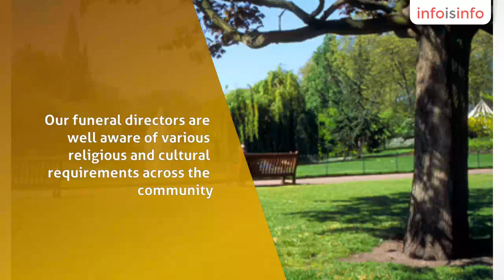Funeral in Marrickville - Heavens Own Funeral Service - InfoIsInfo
Heavens Own Funeral Service, Funeral in Marrickville.

Heaven’s Own Funeral Service has many years of experience in the funeral industry. Our funeral directors are well aware of various religious and cultural requirements across the community. We conduct funerals that are unique, special and as dignified as the life it is celebrating. Whether it is a religious Church or Temple service, or a contemporary non-religious service, we have the capabilities and facilities to provide a fitting farewell.

Funerals, Cremations, Burials, Funeral Director, Funeral Home